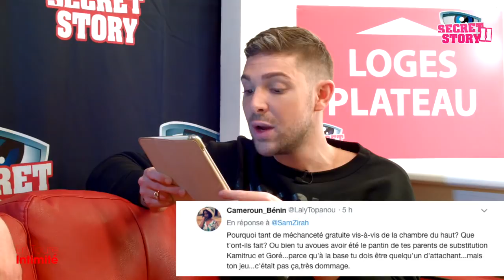Jordan (SS11): Le TOUTOU de Noré et Kamila ? Il répond aux clash du public !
Le Ch'ti vient d'apprendre la réputation qu'il a auprès des nombreux téléspectateurs du programme d'NT1...Face à vos critiques, le dernier sortant s'explique !

Snap: samzirah

Crédits:
Extrait : (Jordan - Secret Story 11 - NT1)
Animateur: Sam Zirah
Production: 2Z Production
Montage: SMAC Production